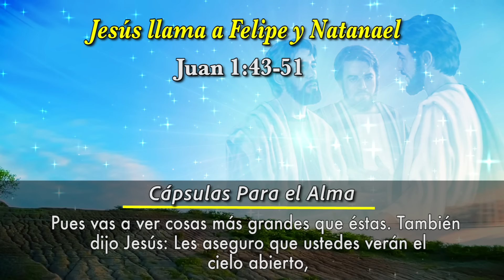Evangelio de HOY. Viernes 5 de Enero 2024 Jesús llama a Felipe y Natanael Juan 1:43-51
Evangelio de Hoy Viernes 5 de Enero de 2024 🙏🏻 ✝️

Jesús llama a Felipe y a Natanael Lucas 1:43-51

Palabra de Dios 📖 Esto Dice la biblia de Jesús llama a Felipe y a Natanael - Cápsulas Para el Alma

Al día siguiente, Jesús decidió ir a la región de Galilea. Encontró a Felipe, y le dijo:

—Sígueme.

44 Este Felipe era del pueblo de Betsaida, de donde eran también Andrés y Pedro. 45 Felipe fue a buscar a Natanael, y le dijo:

—Hemos encontrado a aquel de quien escribió Moisés en los libros de la ley, y de quien también escribieron los profetas. Es Jesús, el hijo de José, el de Nazaret.

46 Dijo Natanael:

—¿Acaso de Nazaret puede salir algo bueno?

Felipe le contestó:

—Ven y compruébalo.

47 Cuando Jesús vio acercarse a Natanael, dijo:

—Aquí viene un verdadero israelita, en quien no hay engaño.

48 Natanael le preguntó:

—¿Cómo es que me conoces?

Jesús le respondió:

—Te vi antes que Felipe te llamara, cuando estabas debajo de la higuera.

49 Natanael le dijo:

—Maestro, ¡tú eres el Hijo de Dios, tú eres el Rey de Israel!

50 Jesús le contestó:

—¿Me crees solamente porque te he dicho que te vi debajo de la higuera? Pues vas a ver cosas más grandes que éstas.

51 También dijo Jesús:

—Les aseguro que ustedes verán el cielo abierto, y a los ángeles de Dios subir y bajar sobre el Hijo del hombre.